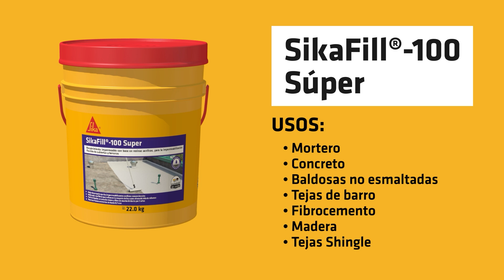Sikafill® -100 Super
Impermeabilizante acrílico 100% elástico mejorado con fibras para cubiertas, techos y terrazas.